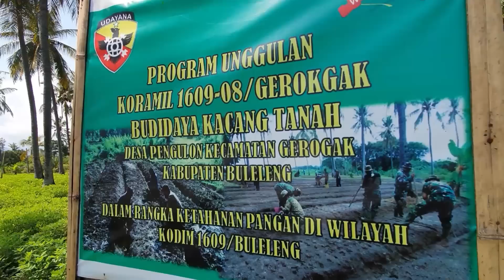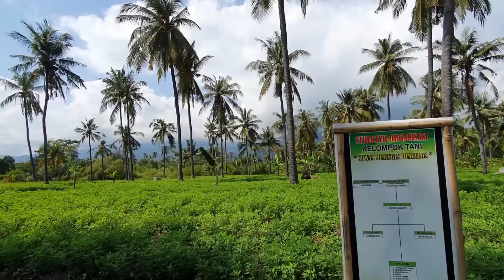Menanam 500 Pohon Duren di Krisna Eco Village Berkebun Bersama Pangdam IX/Udayana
Menanam 500 Pohon Duren di Krisna Eco Village
Berkebun Bersama Bapak Pangdam IX/Udayana